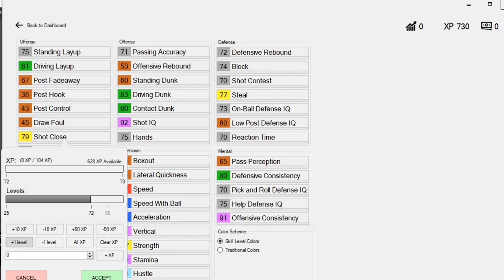NBA 2K20 SG My Career EP. 42 | This Game Shouldn't Have Ended Like This...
Hope you all enjoy this NBA 2K20 SG My Career video! I make NBA 2K20 content everyday along with some Apex Legends! This NBA 2K20 video is a good one so be sure to relax, get a snack and enjoy!